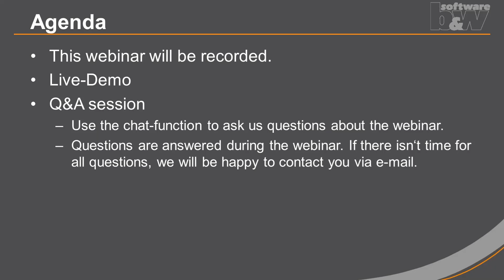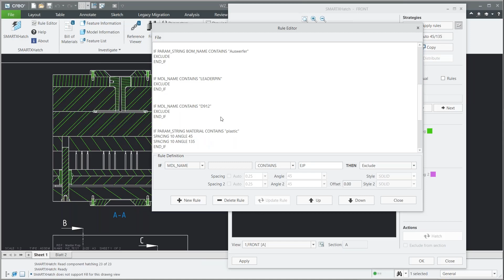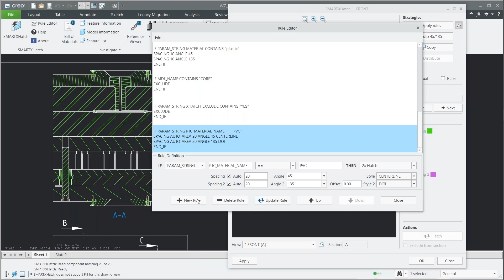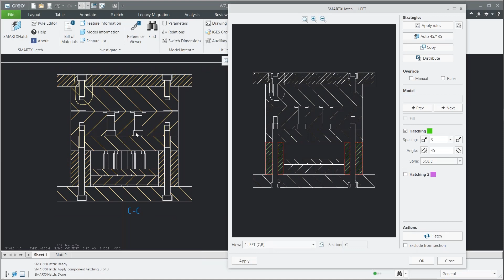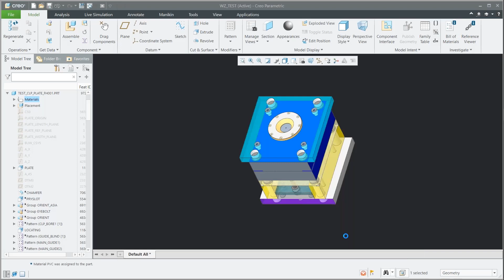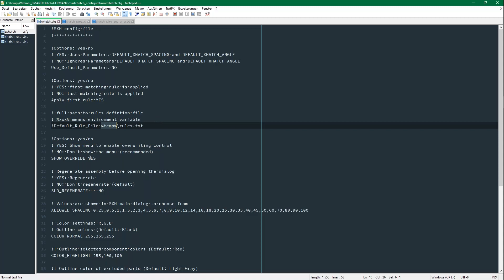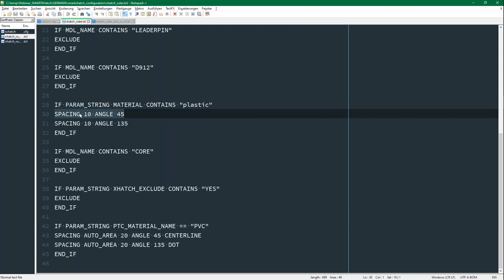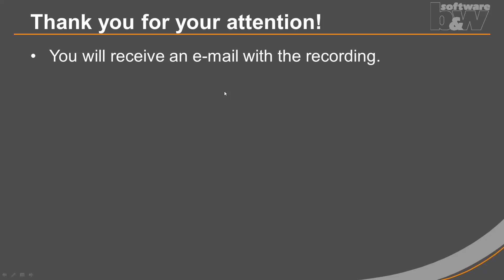B&W Webinar "SMARTXHatch" in Creo Parametric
Do you struggle with performance of large assembly drawings?
Attend the webinar to learn how SMARTXhatch will optimize your cross-hatchings and heavily reduce view regeneration time.